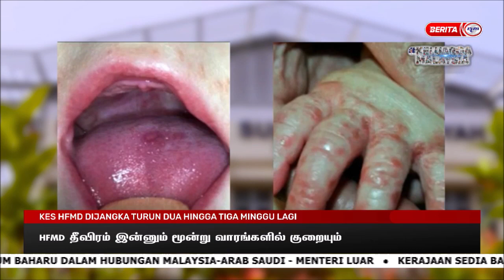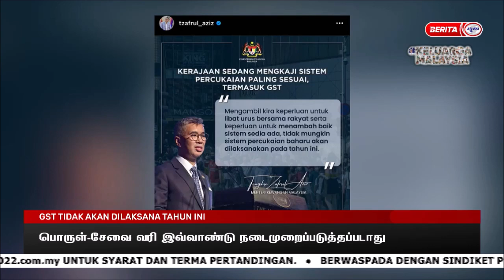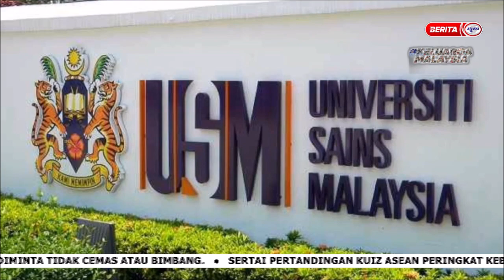9 JUN 2022 – BERITA TAMIL